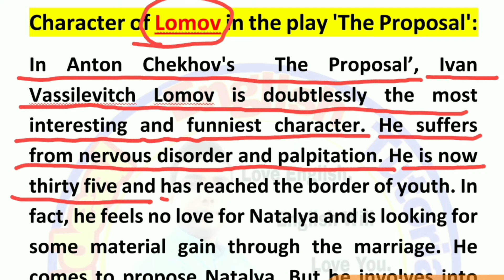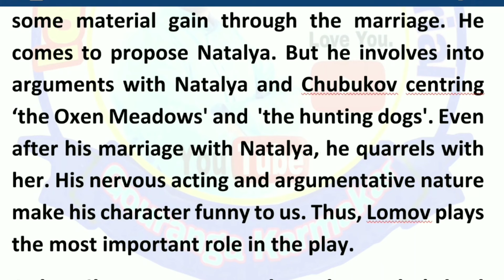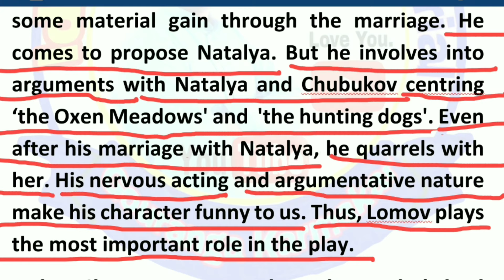Character of Lomov in Anton Chekhov's 'The Proposal', Lomov's Character, HS English Suggestion 2020